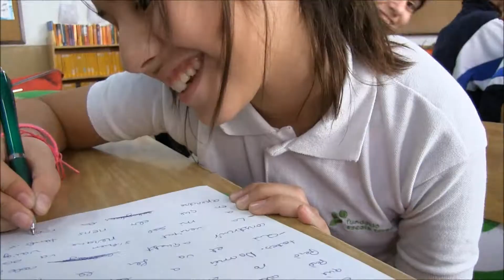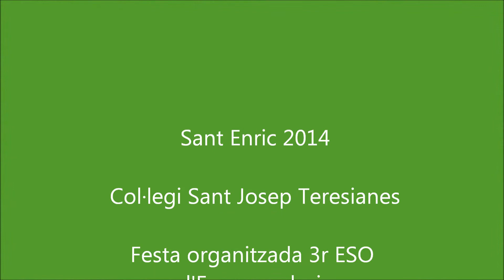Sant Enric 2014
El 27 de gener hem celebrat Sant Enric d'Ossó. Enguany d'una manera especial, ja que els alumnes de 3r d'ESO d'Emprenedoria s'han encarregat de preparar tota la festa i hem gaudit d'activitats durant tot el dia. A primera hora del matí tota l'escola ha baixat a la capella i després hem tingut tallers, màgia, jocs, esports... i a la tarda abans d'una magnífica xocolatada i música en directe d'un dels combos de l'Escola de Música hem realitzat una flashmob en directe (els alumnes no coneixien els passos) amb la cançó "Desperta" del grup Macedònia, perquè les nostres idees, com les de Sant Enric, poden transformar el món.